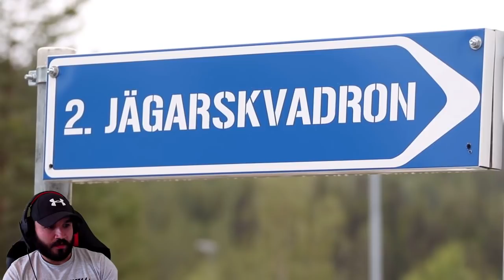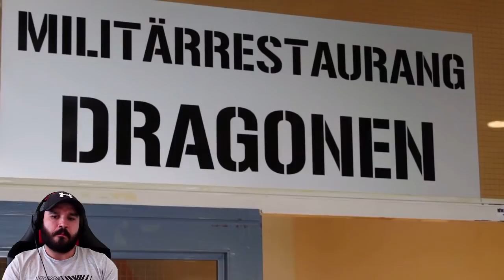Rundvandring på Arméns jägarbataljon | UK COMMANDO REACTS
Veteran Royal Marines Commando reacts to Rundvandring på Arméns jägarbataljon!